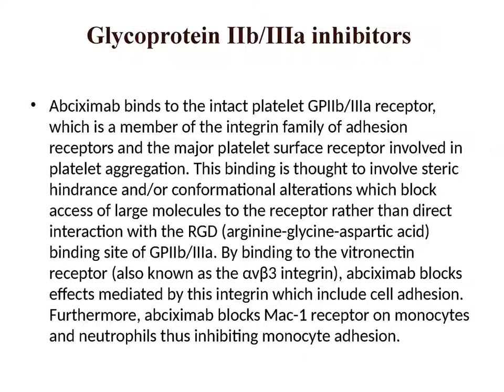Thrombolytics Anticoagulants Antiplatelets - sem 7